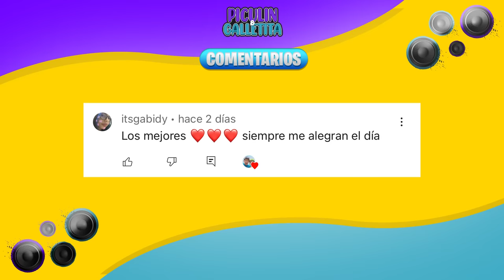TIPOS DE HERMANOS!!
BENJI🐶